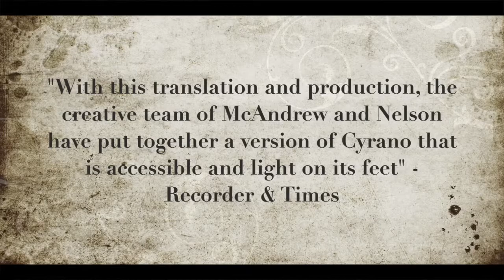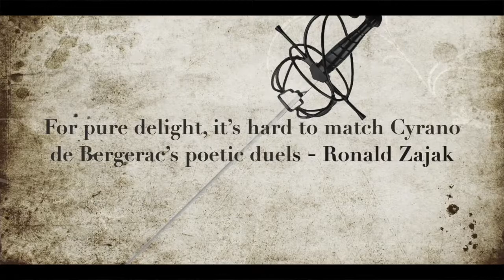Cyrano trailer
CYRANO by Edmond Rostand
Adapted by Deborah McAndrew
Directed by CONRAD NELSON

"A kiss when all is told, what is it?"